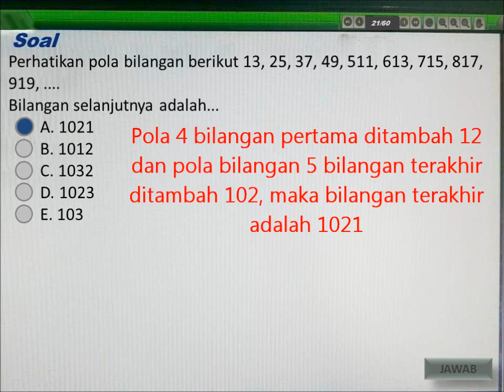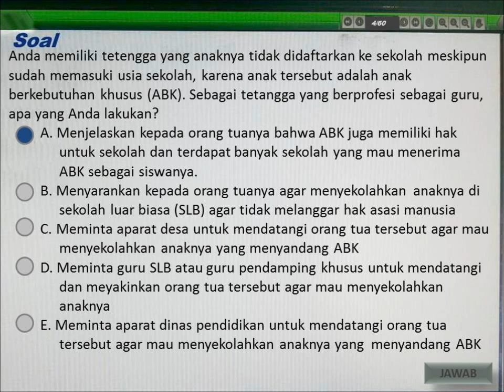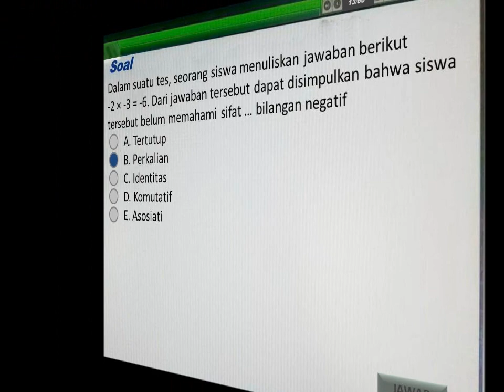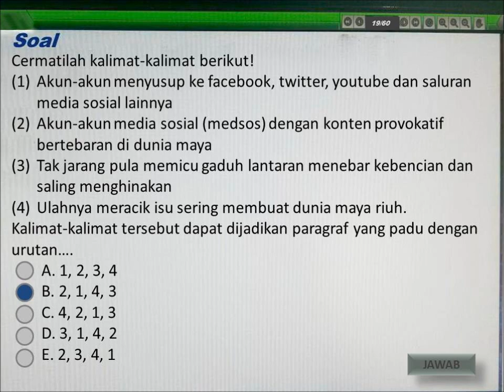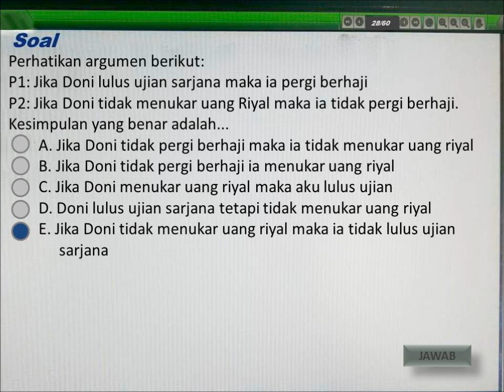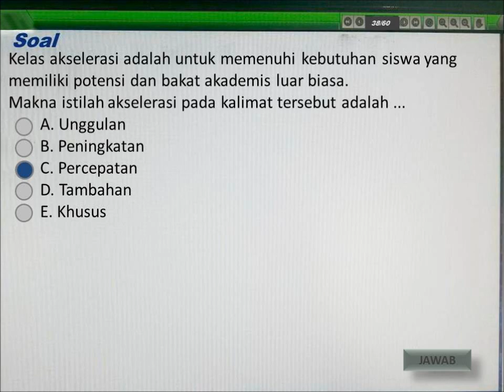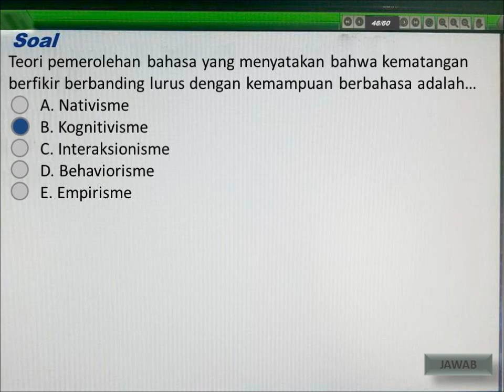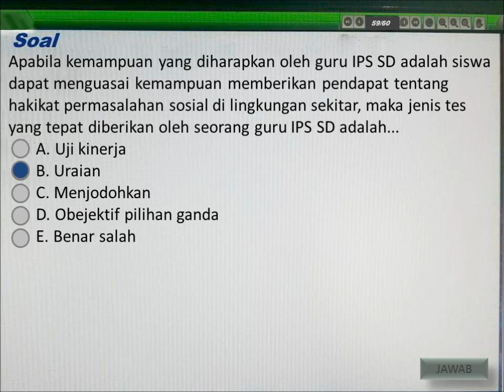SOAL PROFESIONAL PPPK, UKM PPGJ DAN SKB GURU PGSD DENGAN JAWABAN TERBARU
Dibuat sebagai bahan latihan sebelum mengikuti UP atau SKB, SOAL PROFESIONAL GURU PGSD UNTUK UP ATAU SKB.Dioptimalkan kemampuan fisika dan Matematika, banyak diujikan.